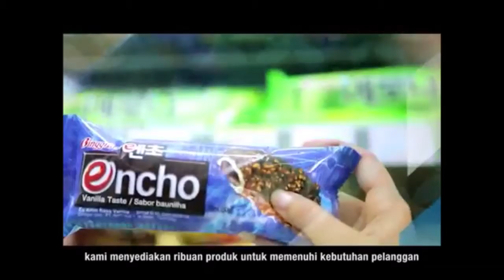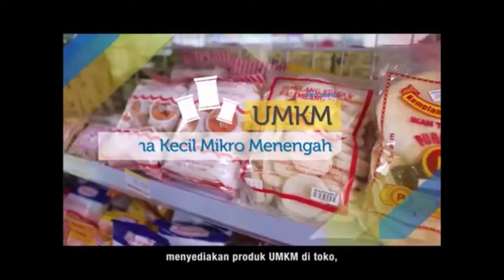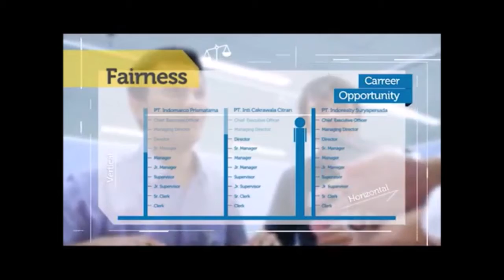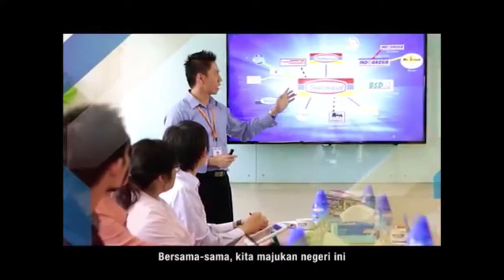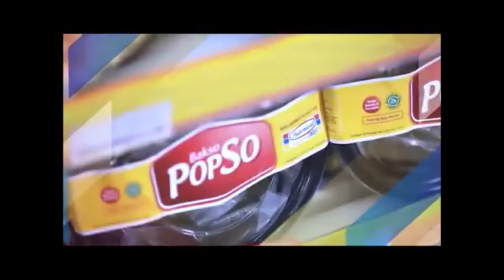Lowongan Kerja PT Indomarco Prismatama Indomaret Group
PT Indomarco Prismatama (Indomaret Group) adalah salah satu anak perusahaan Salim Group yang berdiri sejak tahun 1988. Indomaret sebagai pioneer bisnis gerai waralaba dan merupakan yang terbesar di Indonesia, dengan total gerai 16.336 (Jan 2019) dan pertumbuhan sampai dengan 7 gerai per harinya. Saat ini terdapat 28 kantor cabang tersebar di berbagai wilayah Indonesia.

Indomaret Group memiliki 10 sektor bisnis yaitu: Retail (Indomaret, OMI, Ceria Mart), Grocery (Indogrosir), IT Consultant (AGCI), Food and Baverages (Yummy Choice, Point Café), Shopping Plaza (BSD Plaza), Bakery (Mr Donut, Mr Bread, Prime Bread), Japanese Restaurant ( Washoku Sato), e-wallet (I-saku), e-commerce (Klik Indomaret), dan ekspedisi (Indo Paket). Setelah lebih dari 20 tahun pengalaman mengelola bisnis retail berskala besar, Indomaret Group memiliki visi untuk menjadi asset nasional yang unggul dalam persaingan global sehingga dibutuhkan tenaga kerja professional muda yang dapat menjadi Future Leader Indomaret Group.

Saat ini PT Indomarco Prismatama (Indomaret Group) kembali membuka lowongan kerja terbaru pada bulan Oktober 2021. Adapun dibawah ini adalah posisi jabatan yang saat ini tersedia bagi Anda para pencari kerja yang tertarik untuk mengembangkan karir Anda bersama PT Indomarco Prismatama (Indomaret Group) dengan kualifikasi sebagai berikut.

1. Staff Administrasi (SMA/SMK SEDERAJAT)
2. Staff Administrasi (D1/D2)
3. Staff Administrasi (D3)
4. Staff Administrasi (S1)

Kualifikasi

Pengalaman sebagai Staff Administrasi minimal 1 tahun
Belum menikah
Berpenampilan menarik
Tinggi Badan min. 155cm (Wanita)
Tinggi Badan min. 165cm (Pria)
Usia maksimal 23 tahun (SMA/K)
Usia maksimal 25 tahun (D3/S1)
Jurusan IPA/Akuntansi
Tidak Bertato